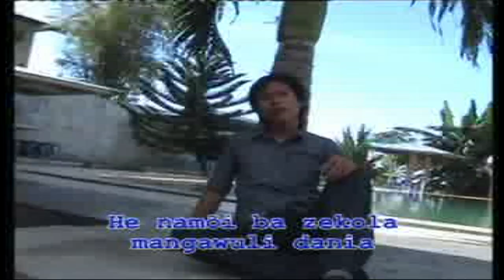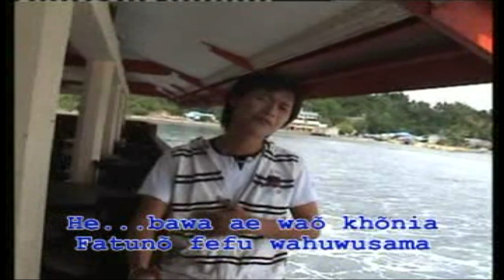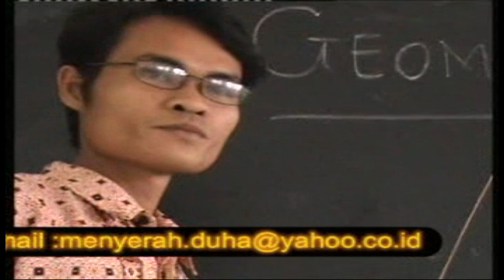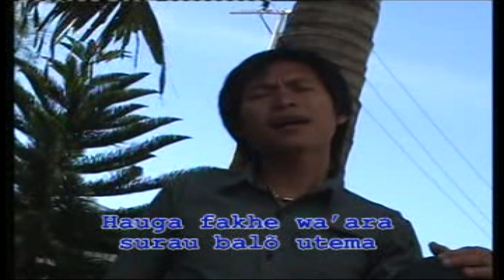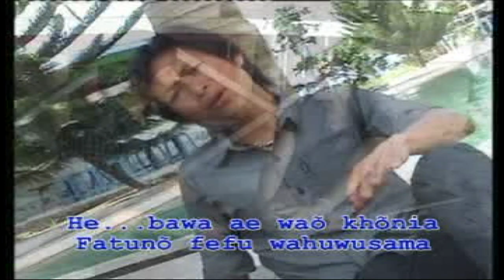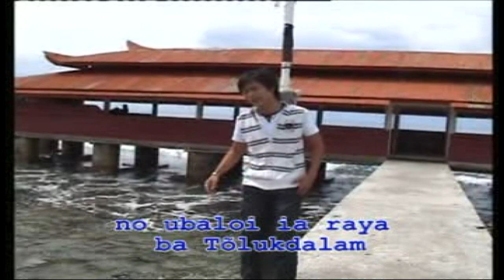Lagu Nias Paling Asyik - SMA Official Musik & Video